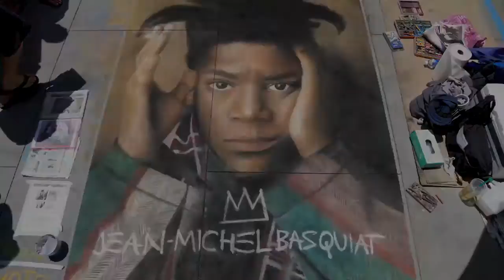Pasadena Chalk Festival 2013 : Moe Notsu / Moet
Portrait of Jean-Michel Basquiat at Pasadena Chalk Festival 2013
Artist : Moe Notsu
Awards : 1st place, people's choice, Tom Matousek's choice

Video : TJ
Edit : Moe

Painting by Moe Notsu